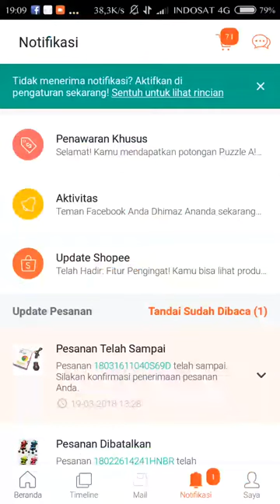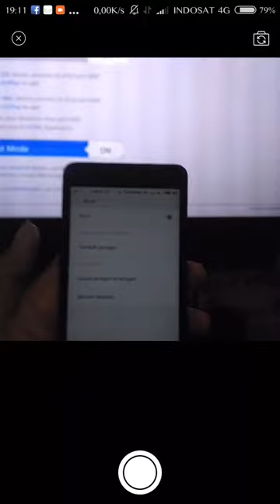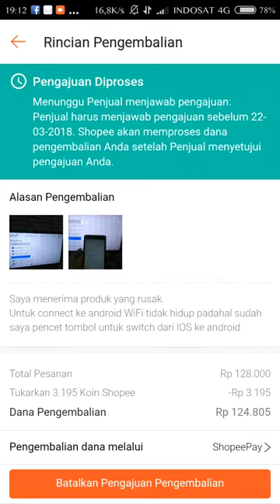CARA MENGEMBALIKAN BARANG DI SHOPEE ONLINE SHOP